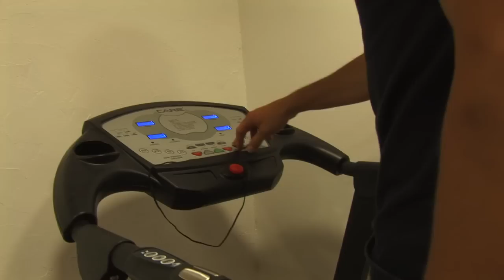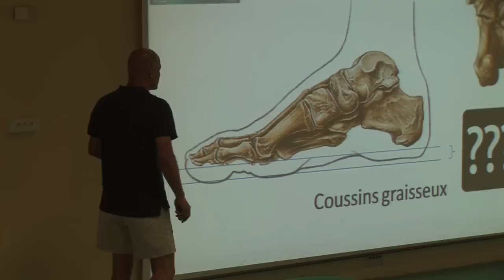Course minimaliste, le point de vue des pros...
Born to Run est considéré comme le livre culte de la course minimaliste et du Barefoot Running. Sa publication en France correspond à l'arrivée en force de cette nouvelle technique qui abolit la prise d'appui talon au profit de la prise d'appui sur l'avant du pied. Nous avons rencontrés des professionnels, podologues, ostéopathes, coureurs qui nous expliquent les bienfaits de cette nouvelle tendance tout en mettant en garde contre une transition trop brutale entre l'ancienne et la nouvelle technique de course.